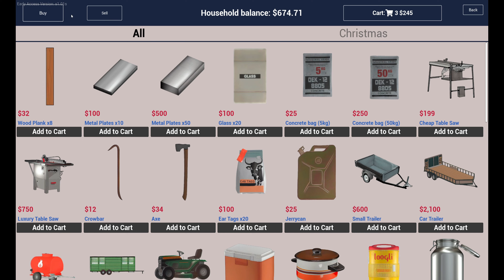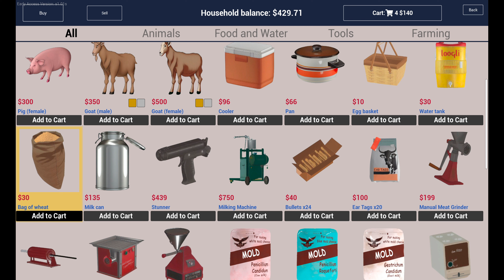My Fast Day Is Very Hard Ranch Simulator # Part 1